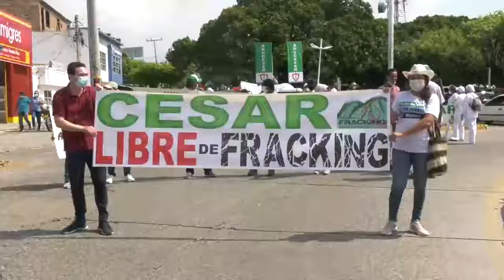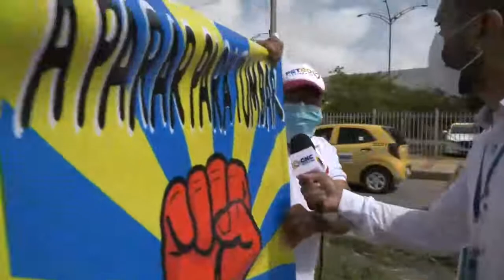VALLEDUPAR SE UNIÓ A LA GRAN MOVILIZACIÓN NACIONAL